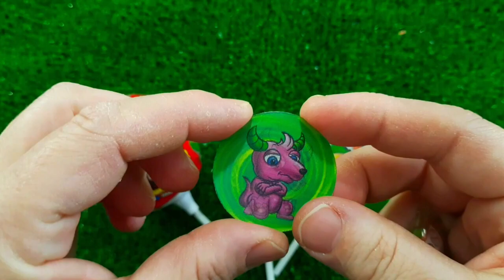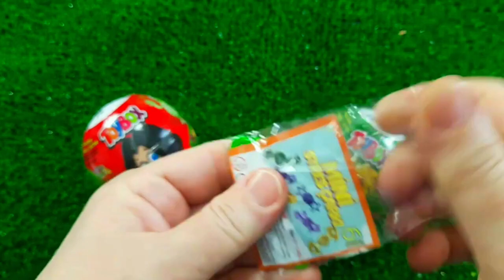7 Rainbow Satisfying Video, DIY How to make Rainbow Slime Candy Baby Shark Kinetic Sand Cutting ASMR